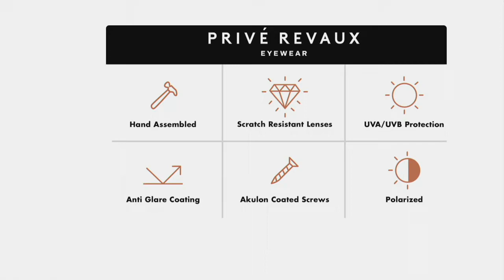Prive Revaux The Casablanca Polarized Sunglasses on QVC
Prive Revaux The Casablanca Polarized Sunglasses

The look of these Prive Revaux polarized sunglasses is pure luxury, but the price? Well that's between us friends. The Casablanca is effortless unisex eyewear (in a trending cat-eye silhouette) that anchors your look for carefree adventures to far-off marketplaces or just appointments about town! From Prive Revaux.